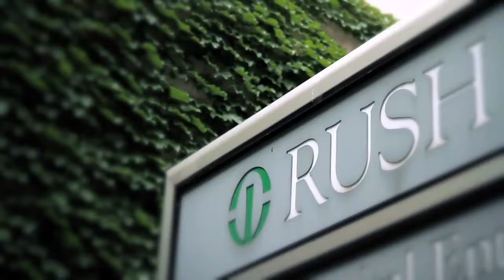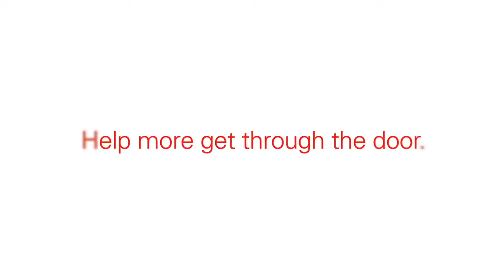GC Chicago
Commercial Photographer, DP, Camera Operator and Video Editor in Chicago